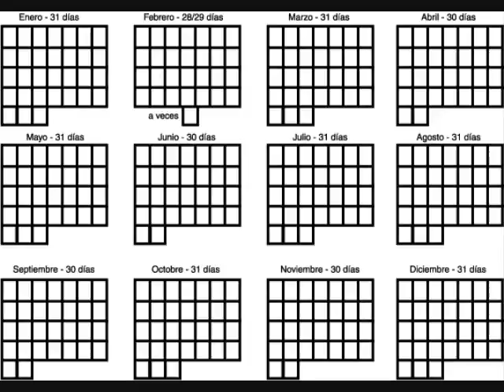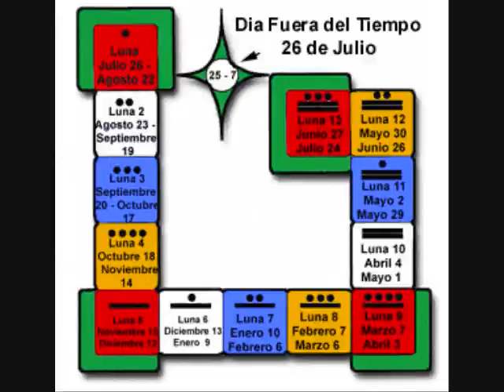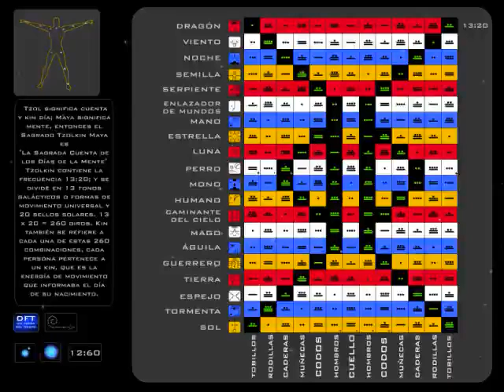nodomaya2012 Trece Lunas El Primer Paso Hacia una Nueva Realida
La nueva era que estamos iniciando en nuestro planeta tiene mucho que ver con un cambio de la frecuencia del tiempo. El calendario de 13 Lunas-28-días es una herramienta simple que nos ayuda a elevar nuestra frecuencia y nos ofrece una nueva lente para ver tanto nuestro día a día como los acontecimientos planetarios. Debido a que tanto el calendario gregoriano como las 13 Lunas operan con 52 semanas de siete días al año (364 días), ¡el calendario de 13 Lunas es una herramienta perfecta de transición diaria para conectar de nuevo con el orden dimensional superior! Es fácil seguir el día a día, ya que está marcado con las fechas del calendario gregoriano.
Calendario de 13 Lunas - Ciclos Simples
El calendario de 13 Lunas se compone de ciclos elegantemente simples. Específicamente: La semana de siete días y la Luna de 28 días. A diferencia del calendario gregoriano, los días de la Luna (mes) y los días de la semana van alineados perfectamente, semana a semana y Luna a Luna. Esto hace del calendario de 13 Lunas de 28 días un calendario perpetuo.